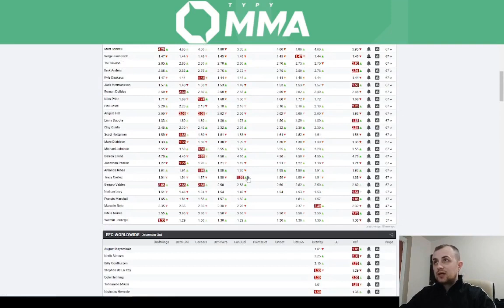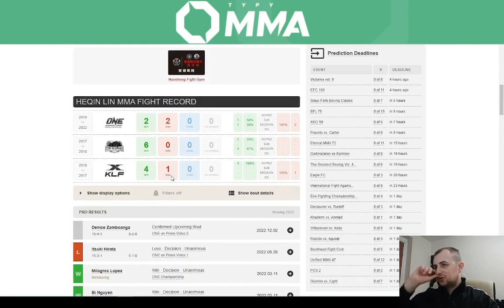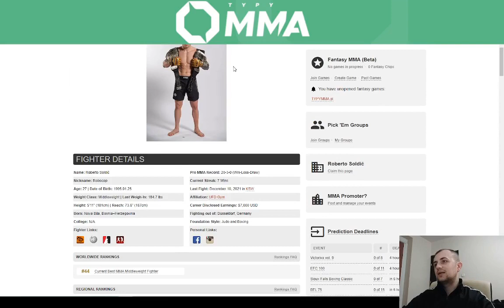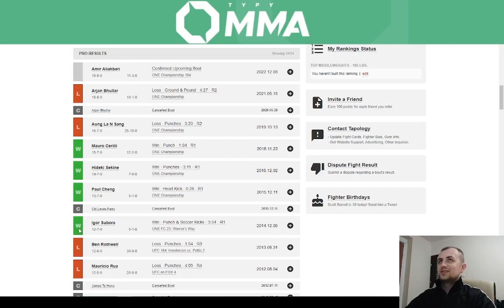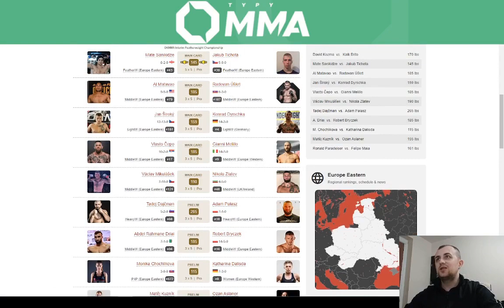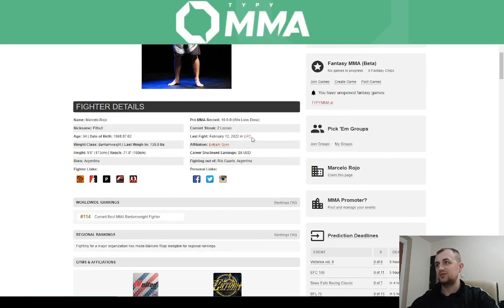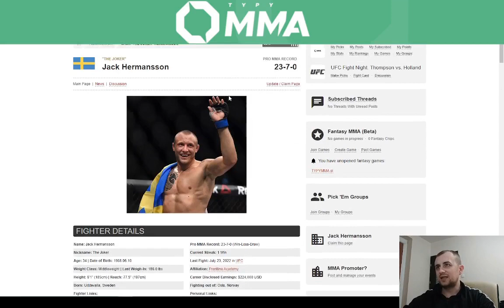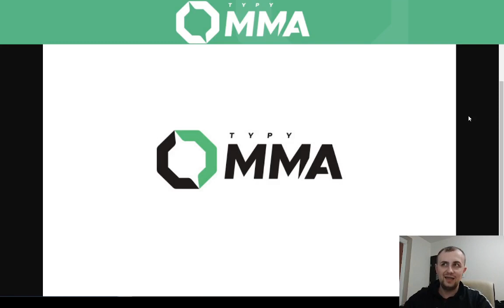Najciekawsze typy bukmacherskie weekendu #12 (BFL 75, ONE CHAMPIONSHIP. OKTAGON 37, UFC ORLANDO)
BFL 75 [1:00]
ONE ON PRIME VIDEO 5 / ONE CHAMPIONSHIP 164 [8:42]
OKTAGON 37 [30:17]
UFC ORLANDO (UFC ON ESPN 42) [44:48]